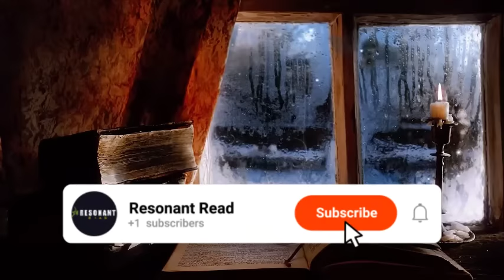A New Earth Eckhart Tolle Full Audiobook: Awakening to your life's purpose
A New Earth by Eckhart Tolle: awakening to your life's purpose. This beloved #1 New York Times bestseller guides readers to new levels of consciousness and inner peace.
In clear language with accessible teachings, Tolle explains how identifying with the ego creates anxiety and unhappiness.
Instead, he invites us to align with present-moment awareness—a state of pure consciousness from which we can experience the true self.
This book changed the way Oprah Winfrey sees the world.
Find out how a new earth can transform your life and perception.

Your support really helps this channel grow, so we can bring you more great audiobook content.
Copyrights:
Eckhart Tolle
Resonant Read Recording